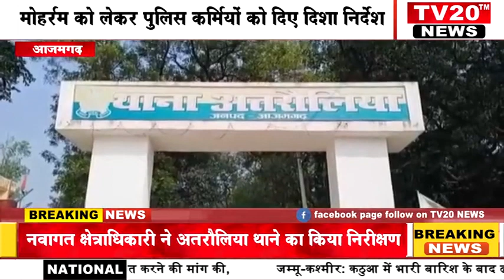AZAMGARH, नवागत क्षेत्राधिकारी ने अतरौलिया थाने का किया निरीक्षण ,मोहर्रम को लेकर पुलिस कर्मियों को